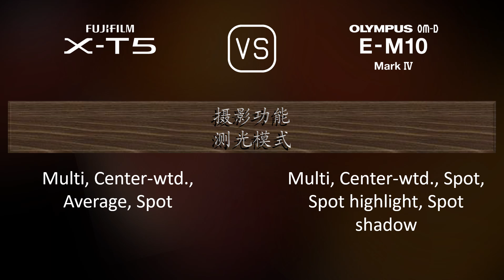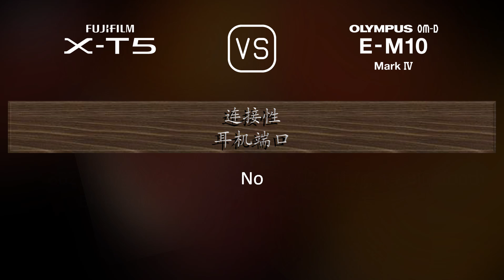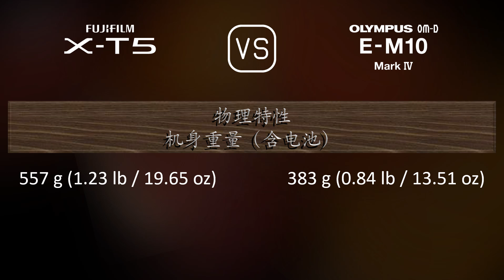Fujifilm X-T5 与 Olympus OM-D E-M10 Mark IV 的规格比较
本视频是 Fujifilm X-T5 与 Olympus OM-D E-M10 Mark IV 的功能概述和规格比较 (comparison of specifications)，希望对您有所启发。感谢您的支持。

00:25 推出
00:33 机身
00:40 传感器
01:01 图片
01:16 光学与对焦
01:41 屏幕
01:58 取景器
02:13 摄影功能
03:06 录像功能
03:20 贮存
03:24 连接性
03:49 物理特性
04:07 杂项